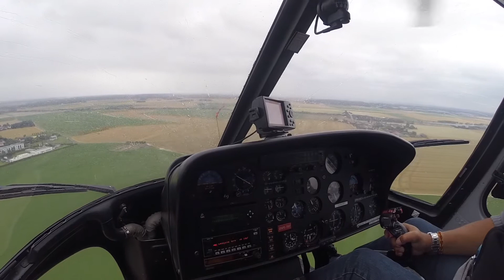AS355 Melun-Annemasse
▶︎Camera: Canon 70D GoPro hero 3+

▶︎ 📍 Melun -Annemasse , FRANCE

▶︎monté avec Final Cut Pro